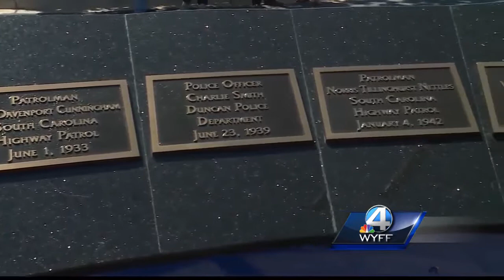Community comes together to honor those who died in the line of duty in Spartanburg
Spartanburg Police Officer Jason Harris will be forever remembered at a memorial